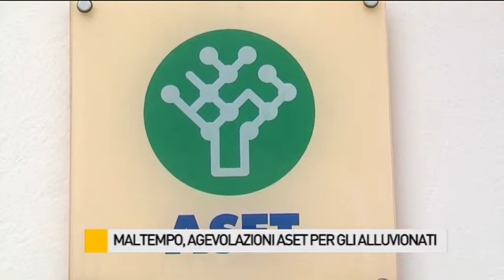Maltempo, agevolazioni Aset per gli alluvionati